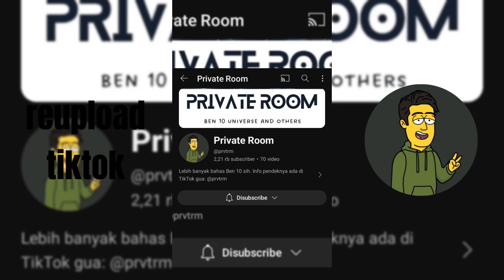Kisah Absolutrix, Reupload Tiktok